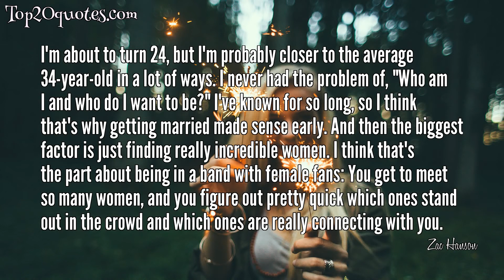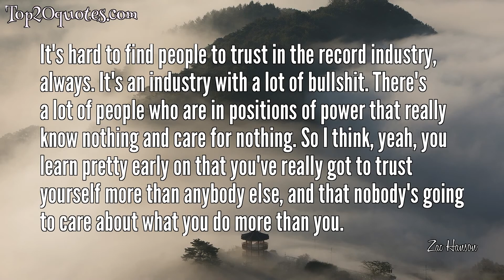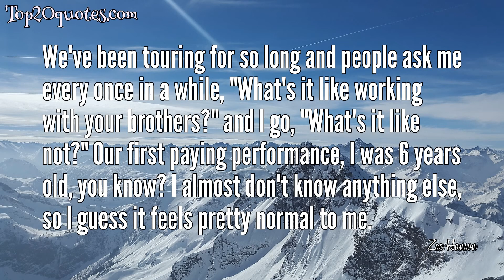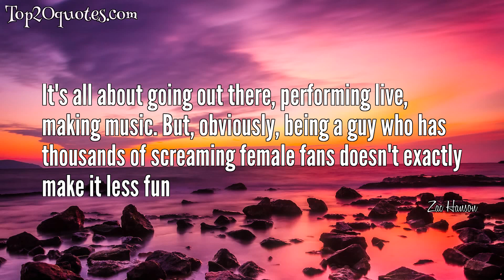🔥 Top 20 Quotes of Zac Hanson - Musician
Top 20 Quotes of Zac Hanson:
 ■ Love is selfless. The key is giving up yourself.
 ■ When you become a band and you've got people who want to be a part of your experience or want to get close to you for what you are, not who you are, you have that challenge of trying to find out who's genuine.
 ■ I don't think that having a family changes the way we tour as much as it just changes the personal perspective on wanting to get finished with the tour, or the reason you've got to go out and bring home the bacon, that kind of stuff.
 ■ I dont usually have dreams. I'm to busy sleeping to dream.
 ■ I'm about to turn 24, but I'm probably closer to the average 34-year-old in a lot of ways. I never had the problem of, "Who am I and who do I want to be?" I've known for so long, so I think that's why getting married made sense early. And then the biggest factor is just finding really incredible women. I think that's the part about being in a band with female fans: You get to meet so many women, and you figure out pretty quick which ones stand out in the crowd and which ones are really connecting with you.
 ■ You may be pulling from different influences because of different things that are going on in your life, different people that are around you and more experiences to pull from.
 ■ It's hard to find people to trust in the record industry, always. It's an industry with a lot of bullshit. There's a lot of people who are in positions of power that really know nothing and care for nothing. So I think, yeah, you learn pretty early on that you've really got to trust yourself more than anybody else, and that nobody's going to care about what you do more than you.
 ■ Something in me wanted to find out how far I could run without stopping.
 ■ People have told me to have sex when i feel the desire to, but right now i have no desire to pull my pants down in front of a girl.
 ■ A girlfriend? No thanks, I'd rather play nintendo and build my lego set!
 ■ I don't tend to get girls as fans. I just get all the young guys and weirdos.
 ■ It's cool to have critical success because it's always nice for your peers to say, 'Good job.' But who cares about them?
 ■ Lots and lots of trees together, equals big trees!
 ■ For us, being a label, we took out the whole aspect of the business that goes into sifting through people who don't care, who don't get what you're trying to do. We can just hire and work with people who get it - the people who understand what this project is about. When you're on a label, you're just hoping somebody will stick their neck out and work for you. Most bands are just like, "I hope they do it. I hope they promote it." But being a label, we know exactly what's happening.
 ■ I think for us, we don't feel like the future of music is in the act of being a record company. We feel like the future of the music business is in empowering artists to have better and better tools to communicate with their fans. We want to be people who are saying to artists, "Look, you don't need that company over there to release your album. You can do it this way." Almost more of a band partnership than a label-artist relationship. Not about ownership of content, but about empowerment.
 ■ We've been touring for so long and people ask me every once in a while, "What's it like working with your brothers?" and I go, "What's it like not?" Our first paying performance, I was 6 years old, you know? I almost don't know anything else, so I guess it feels pretty normal to me.
 ■ God just told me to shut up!
 ■ I'm the wacky one. Wacky. Wacky.
 ■ Save a tree, eat a beaver.
 ■ It's all about going out there, performing live, making music. But, obviously, being a guy who has thousands of screaming female fans doesn't exactly make it less fun
🖎 Author: Zac Hanson
♛ Career: Musician
📅 Life: b. October 22, 1985